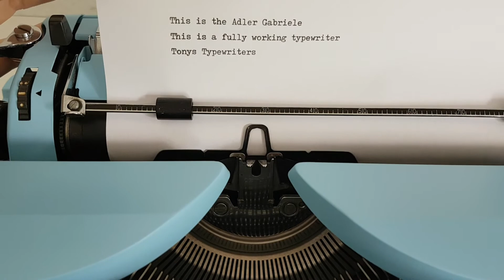Tony's Typewriters - Adler Gabriele